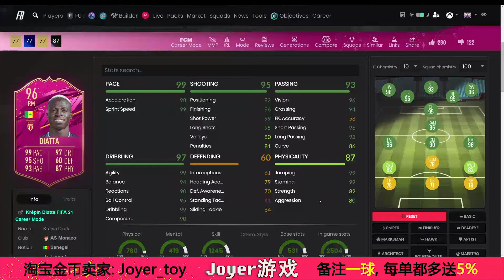【一球】FIFA 21 UT #307 "92+时刻传奇挑选和双4星摩纳哥Diatta /迪亚塔"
25k  Promo Packs ； 92+ Icon Moments PP SBC； FUTTIES Diatta SBC